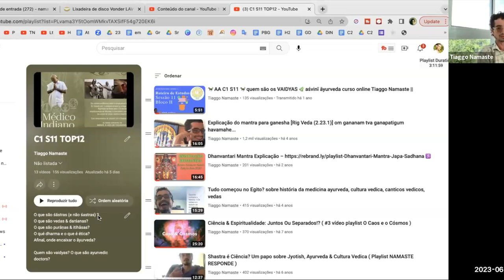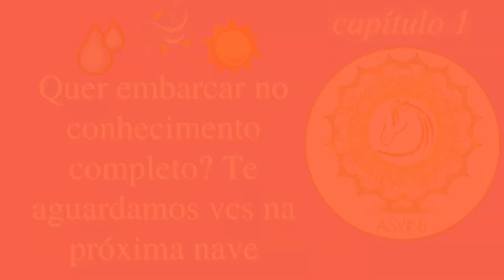um vídeo prá lá de picante para dar uma esquentada no tejas 🥊 O que são shAstras e não shastras?